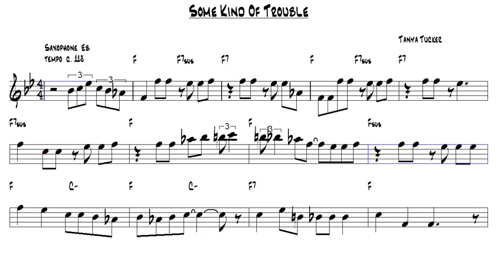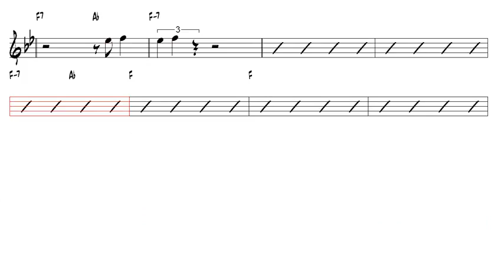Some Kind Of Trouble Tanya Tucker Alto Sax